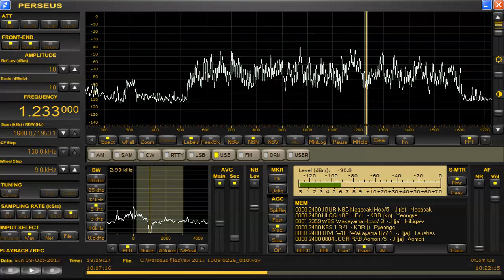1233 kHz Monte Carlo Doualiya / Oct 08,2017 1800 UTC